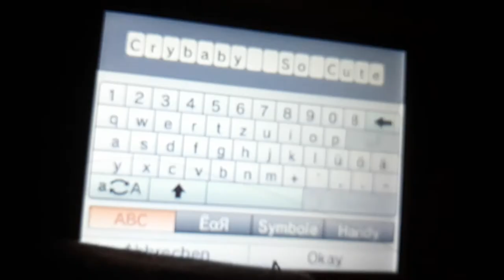Tomodachi life Crybaby So Cute Face!